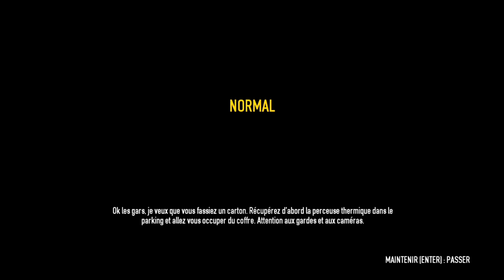Let's play Payday 2 Ep 6 Braquage : Or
PAYDAY 2 est un jeu de tir coopératif bourré d'action qui permet jusqu'à quatre joueurs d'incarner une fois de plus les braqueurs originaux du célèbre gang PAYDAY, Dallas, Hoxton, Wolf et Chains, qui débarquent à Washington DC pour une série de crimes épiques.

Le nouveau réseau CRIMENET offre une vaste gamme de contrats dynamiques : les joueurs sont libres de choisir la nature des contrats qui les intéressent, allant de forfaits relativement rapides à exécuter, tels que des vols de bijouteries ou des kidnappings, à des cybercrimes ou des braquages complexes nécessitant des plans bien échafaudés pour vider les coffres des plus grandes banques. Puisque vous êtes en ville, pourquoi ne pas en profiter pour soutenir votre candidat préféré en tant que bon citoyen ?

Jusqu'à quatre amis peuvent coopérer sur les différents casses. À mesure que vous progressez, les contrats deviennent plus audacieux et risqués, mais surtout plus gratifiants. En plus de gagner de l'argent et de devenir un criminel légendaire, vous pouvez aussi personnaliser les braqueurs à l'aide d'un système d'artisanat qui vous permet de modifier les armes et l'équipement du gang.